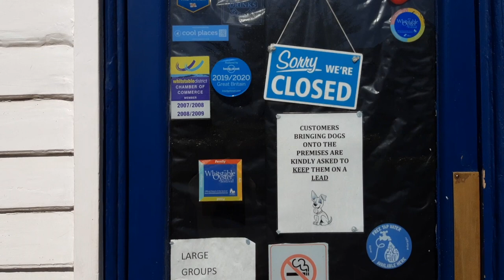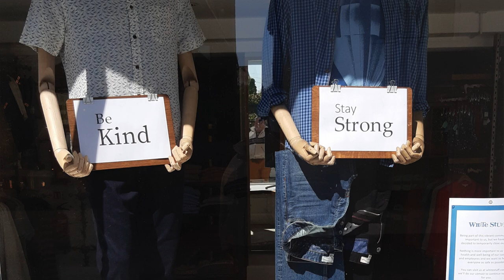Howlindog- Lockdown Blues 1 - Yesterday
Leaning piano and taking photographs during lockdown. Chord based piano which anyone can learn. No need for scales. My Sealyham terriers accompany around the sights ands scenes of Whitstable, Kent.